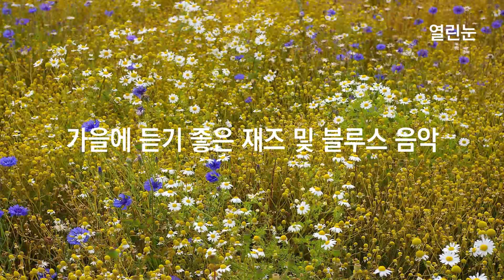열린눈[힐링음악,재즈 및 블루스 음악] 가을에 듣기 좋은 재즈 및 블루스 음악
가을에 듣기 좋은 재즈 및 블루스 음악에는 음악 15곡이 담겨 있습니다.
곡의 순서는 아래와 같습니다.

1. Doug Maxwell/Media Right Productions의 Honky Tonkin'
2. John Deley and the 41 Players의 Almost A Year Ago
3. Riot의 Nail Biter
4. Coyote Hearing의 Lost Cowboy
5. JR Tundra의 Across The Ocean
6. Jesse Gallagher의 Crystal Towers of the Moon
7. Silent Partner의 Called Upon
8. Quincas Moreira의 Orange Sunset
9. Kevin MacLeod의 Kool Kats
10. Audionautix의 Opheliea's Blues
11. Aaron Lieberman의 Boom de Boom
12. John Deley의 Blakey's Burnout
13. Quincas Moreira의 Miles Beyond
14. E's Jammy Jams의 Sad Sunday
15. Dan Lebowitz의 Only Farwell

위의 곡에서 라이선스 따라 라이선스가 부여되는 작가의 작품과 출처, 아티스트는 다음과 같습니다.